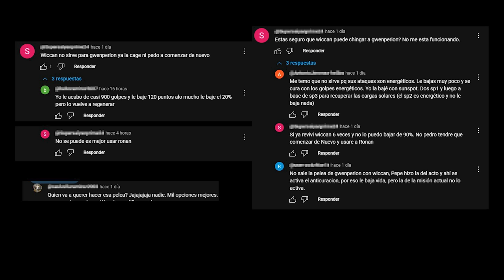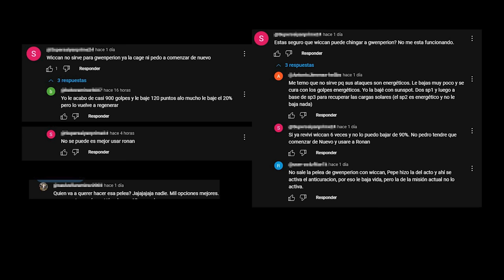ME FUNARON POR ESTA PELEA | WICCAN vs GWENPERION | MCOC